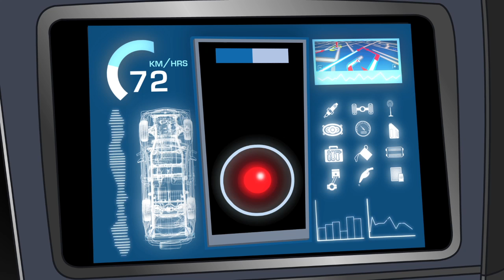Taylor-Ogusto family | Episode 9: Jonathan's Driving Odyssey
Proud of her new car, Grandma offers Jonathan a drive in the country. To help him learn how to drive, she has downloaded an app on her smart phone: online driver training that can be plugged directly into the car. Fortunately, by the end of the story, the phone is put back where it belongs: safely stored in Grandma's handbag...